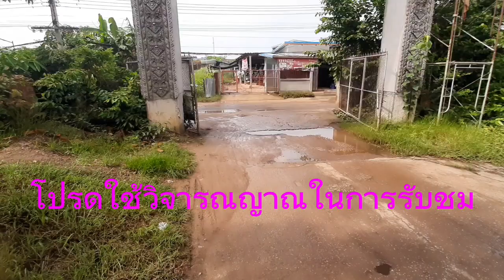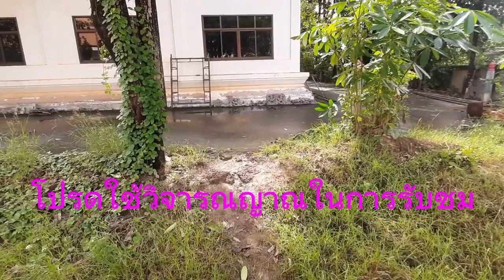@มาเน้นงวดนี!!!ปู่ขุนจัด16/8/66รัฐบาลไทย